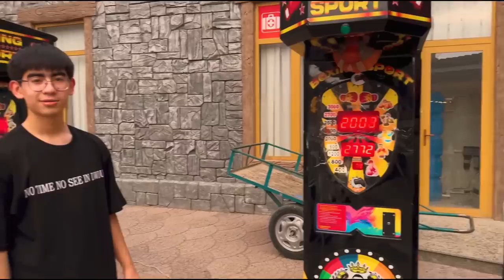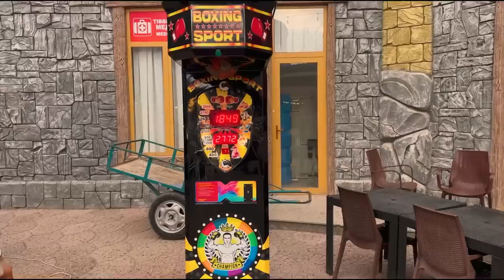ULTRA BILAN NAMANGANDA VLOG | O'RTA OSIYO BUYICHA ENG KATTA BOG'DA AYLANDIK